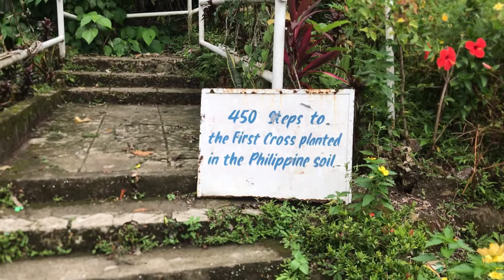First Cross in the Philippines